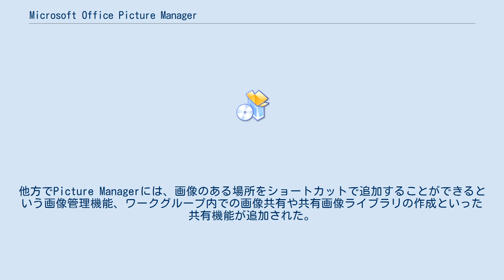Microsoft Office Picture Manager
Microsoft Office Picture Manager (マイクロソフト オフィス ピクチャ マネージャー)は、マイクロソフトが販売するオフィススイートであるMicrosoft Office 2003、2007および2010 に標準で搭載している画像管理ソフトウェア。
Microsoft Office XP以前に標準で搭載されていたMicrosoft Photo Editorの代わりに搭載されたソフトウェアといわれるが、Photo Editorで使用できた編集機能の大部分が削除された。
代わりに、画像を管理する機能や共有機能が追加され、画像編集を目的としたソフトウェアというよりも画像データを管理するためのソフトウェアとしての側面が重視されている。
 Office 2013では廃止された。
基本的な機能はWindows Live フォト ギャラリーで置き換えとされている。
 Picture Managerでは、画像の明暗を調整したり、トリミング、回転と反転、赤目修正、といった基本的な画像編集や、登録しているフォルダ内のサムネイル表示が可能である。
Microsoft Officeアプリケーションと密接に関係しているため、補正した画像をWordやExcelで作成したデータ内に貼り付けることもできる。
 しかし、Microsoft Photo Editorでは可能であったスキャナやデジタルカメラからの新しい画像の取り込み、ガンマ値の調整機能、画像イメージを透明にするなどの編集機能の大部分が削除された。
他方でPicture Managerには、画像のある場所をショートカットで追加することができるという画像管理機能、ワークグループ内での画像共有や共有画像ライブラリの作成といった共有機能が追加された。